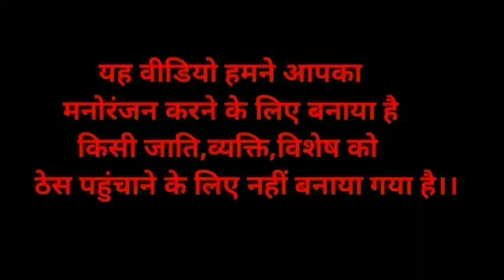राजकुमारी और गरीब के लड़के की कहानी || marwadi baat || हुंकारे बात || पुराने ज़माने की बात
आवाज=कैलाश जी राव